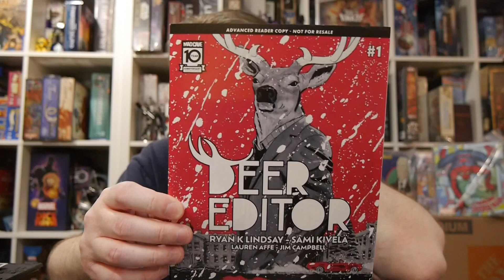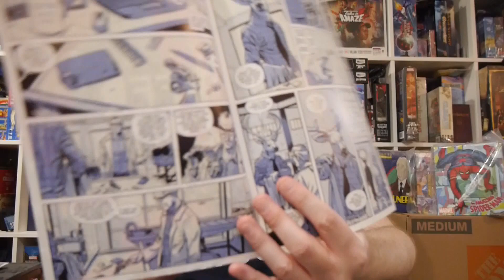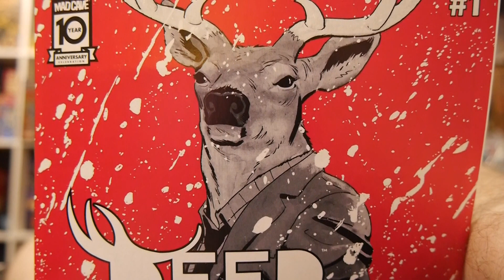Deer Editor #1 might feature a deer as a journalist uncovering corruption but plays it straight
A John Doe slaying lures a journalist into a world of political intrigue, a wi-fi-enabled grotto, and a station locker full of secrets. For Bucky, an editor of the crime beat at “”The Truth,”” it’s all in a day’s work …but he also happens to be a deer. Deer Editor #1 plays it straight with a story that feels like a solid journalist on the case story.

Story: Ryan K. Lindsay
Art: Sami Kivelä
Color: Lauren Affe
Letterer: Jim Campbell

Mad Cave Studios provided Graphic Policy with a FREE copy for review